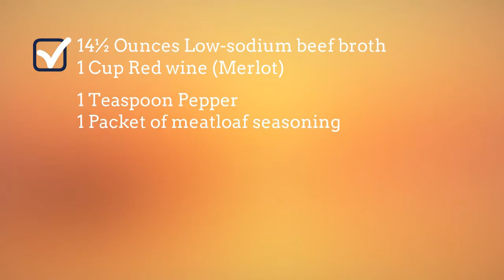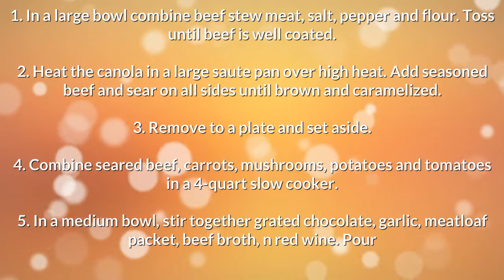Recipes With Beef Stew Meat - Simple Dinner Recipes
Recipes With Beef Stew Meat - Quick and Easy Recipes for breakfast, lunch and dinner.
Find easy to make food recipes recipes with beef stew meat and rice. All your favourite recipes made simple. These recipes will help you get a delicious quick and easy. easy recipes with beef stew meat, Find easy recipes videos and ideas. Forget fussing in the kitchen or spending hours tied to the stove. recipes with beef stew meat and egg noodles these recipes are super simple. Try quick healthy meals and recipes recipes with beef stew meat slow cooker